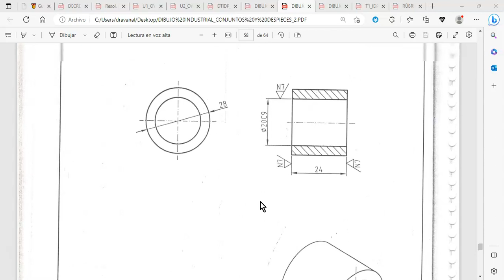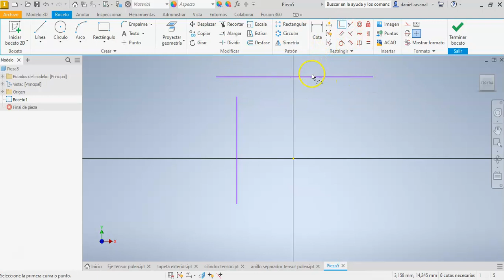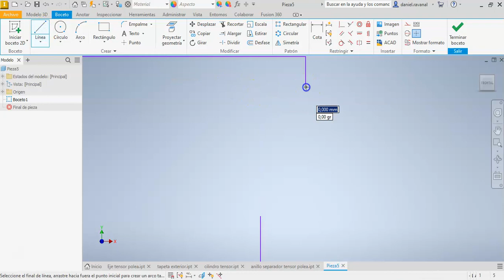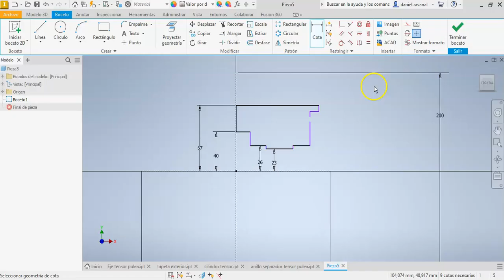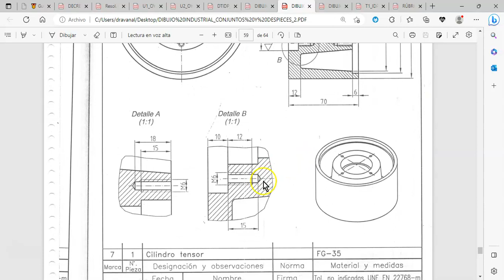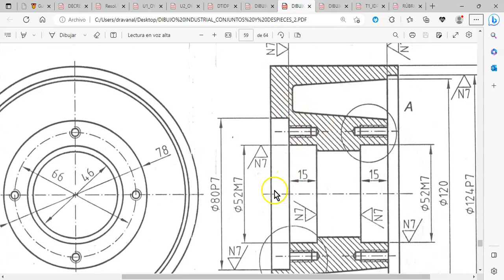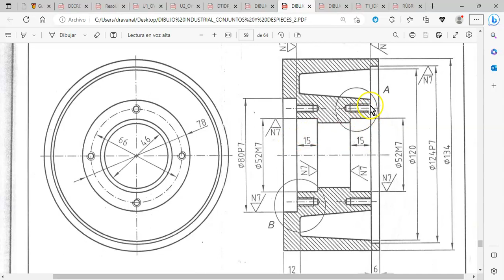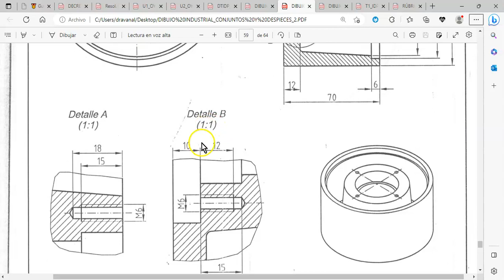Desarrollo Tarea 1 p3 Inventor Professional 2023